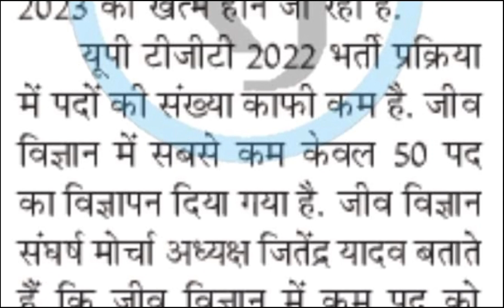TGT PGT। परीक्षा तिथि की मिली नोटिस।upsssclatestnews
GT PGT। परीक्षा तिथि की मिली नोटिस।upsssclatestnews